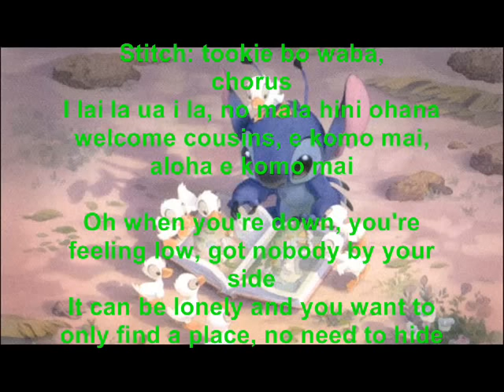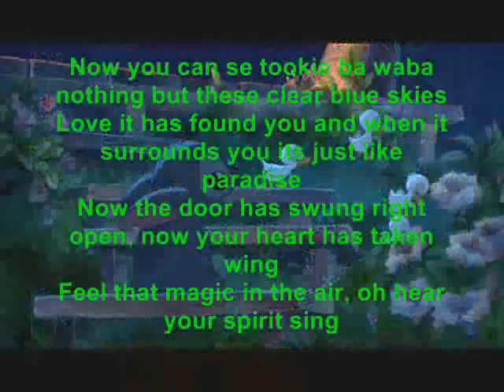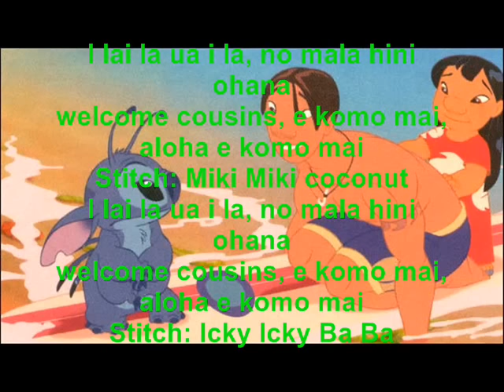Aloha, Ohana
This song is from Lilo and Stitch tv show (the full song)